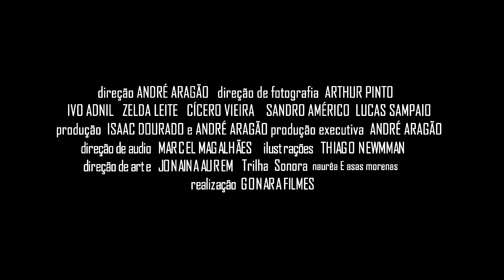Madona e a Cidade Paraiso - Trailer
Em dia de festa a cidade precisa esconder a sujeira, mas o que esconde a Cidade Paraiso?

Direção: André Aragão
Realização: Gonara Filmes
Produção: Isaac Dourado e André Aragão
Direção de Fotografia: Arthur Pinto
Direçao de arte: Jonaina Aurem
Elenco: Ivo Adnil (Madona), Zelda Leite (Valkíria), Cícero Vieira (Goku), Lucas Sampaio (Cabelo), Sandro Américo (Boca), Nelma Aragão, Francis Oliveira, Banda Asas Morenas e grande elenco
Maquiagem: Jonaina Aurem
Trilha Sonora: Naurea e Asas Morenas

Musica Alcool ou Acetona: "Márcio de dona Litinha" e Patricktor4
(gravadora Atração)

Gonara Filmes (c)2014
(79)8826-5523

PRINCIPAIS FESTIVAIS

8 CURTA CABO FRIO

4 FESTIVAL DE CINEMA UNIVERSITÁRIO DE ALAGOAS

22 Festival Mix Brasil de Cultura da Diversidade

4 FOR RAINBOW  | Menção Honrosa - PRÊMIO ESPECIAL DO JURI |

IX MIRAGEM - FESTIVAL DE CINEMA DE MIRACEMA

FINCORTEX 2015 - COLOMBIA

FREEDON FILM FESTIVAL - 2015 - LOS ANGELES (EUA)

FESTIVAL CURTA O GÊNERO - BRAZIL 2015

6th KASHISH - MUMBAI INTERNATIONAL QUEER FILM FESTIVAL - INDIA

SANSEX - FESTIVAL DE CULTURA E DIVERSIDADE SEXUAL DE SANTOS

2 MOSTRA CINE CLUBE DIVERSIDADE DO ES

MODIVE-SE

FESTIVAL VISÕES PERIFÉRICAS - RIO DE JANEIRO

CINE UFPEL - PELOTAS-RS

FÃ CINE - RIO DAS OSTRAS

15º BLACKBIRD FILM FESTIVAL - CORTLAND, NEW YORK

15 FESTIVAL IBERO AMERICANO DE CINEMA  | Melhor Curta Sergipano Juri Oficial | Melhor Curta Sergipano Juri Popular | Melhor Curta Sergipano Direção | Melhor Curta Sergipano Direção de Fotografia | Melhor Trailler Juri Oficial